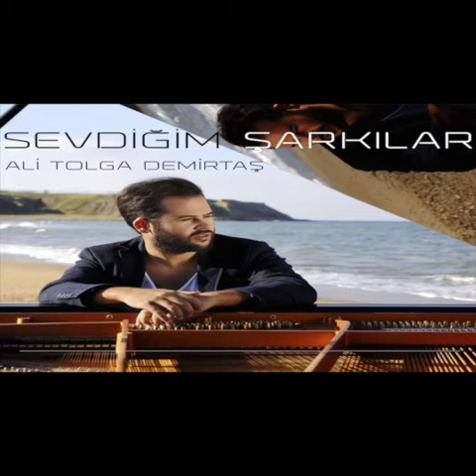Firuze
Pianist: Ali Tolga Demirtas